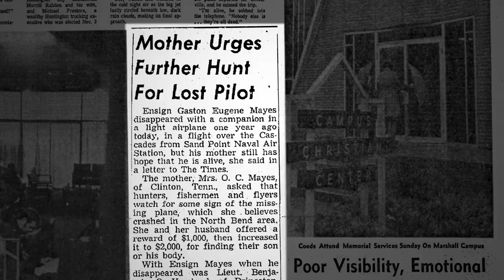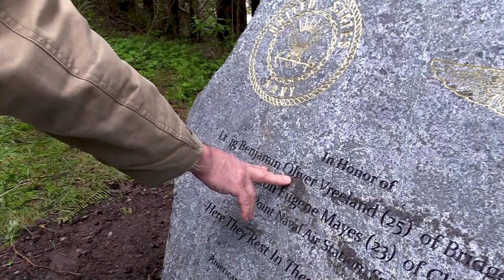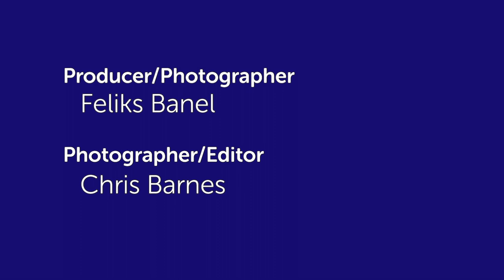CityStream: In Search of the Missing Sand Point Aviators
When two young aviators took off from the old Sand Point Naval Air Station on March 10, 1949, they planned a short fly around. But Ensign Gaston Mayes and Lieutenant, junior grade, Benjamin Vreeland never returned. An extensive search was unsuccessful. But a mother's love refused to let it go. Each summer for 19 years, Nora Mayes traveled from Tennessee to the Pacific Northwest to search for her son. She was never able to bring him home. But as Feliks Banel reports, two local aviation buffs have helped the families of both missing flyers find a bit of closure.